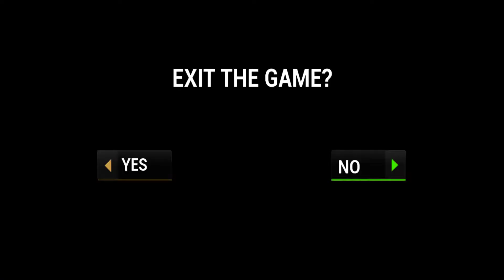Real Driving Ultimate Car Simulator - 3D Driving Class Simulator | Simulator Car Games